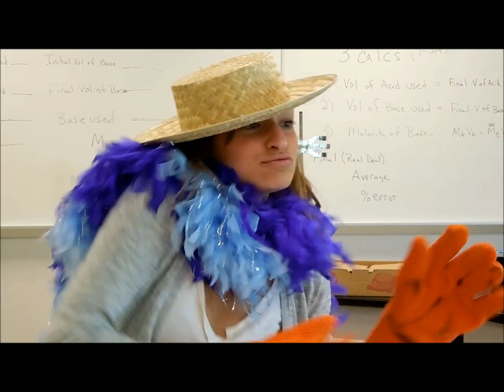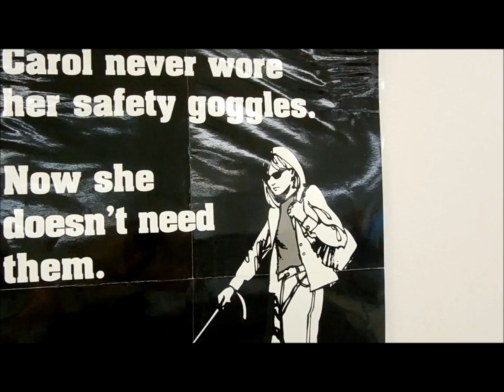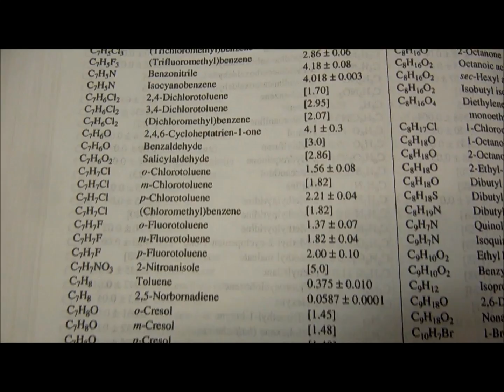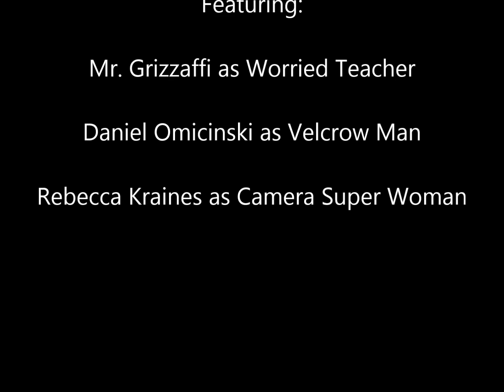Thrift Shop: Chem Lab Edition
AP Chemistry Presents:
A MackleMolly Production